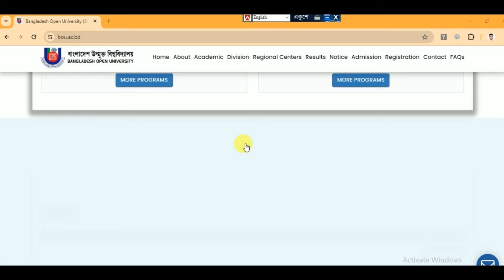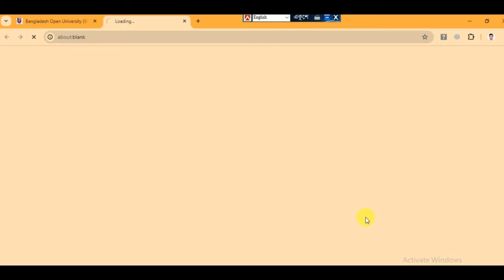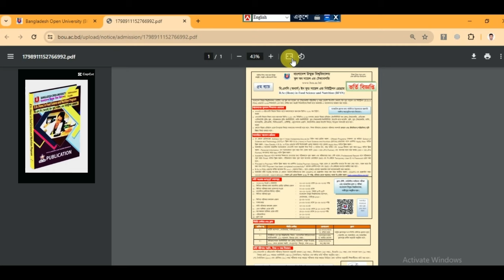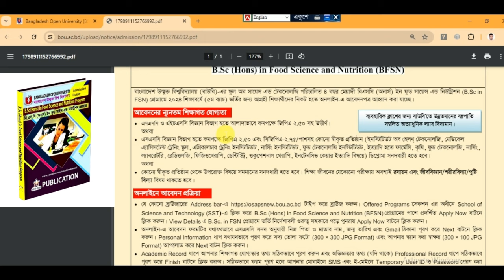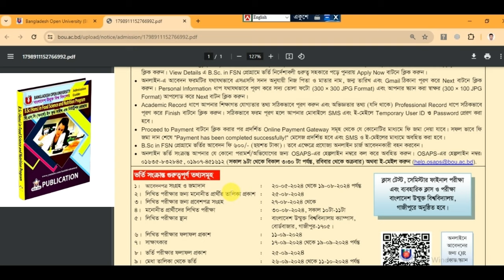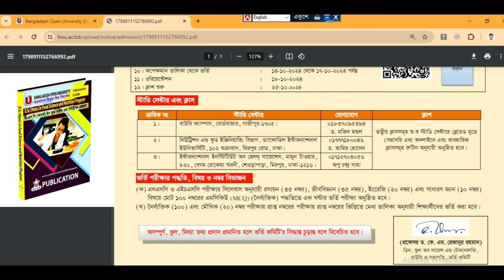উন্মুক্ত বিএসসি ইন ফুড সাইন্স ভর্তি ২০২৪। open university BFSN admission 2024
উন্মুক্ত বিএসসি ইন ফুড সাইন্স ভর্তি ২০২৪।
BFSN Admission 2024
৫ম ব্যাচের ভর্তি বিজ্ঞপ্তি
আবেদনের সময় ২০-০৫-২০২৪
২০২৪ নতুন সংস্করণ বই
সংগ্রহ করতে
Price 350৳
সম্পুর্ন বইটি কর্ণফুলী কাগজে প্রিন্ট